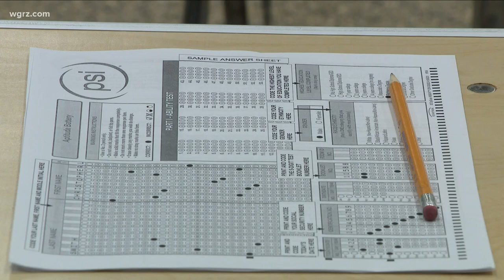Approximately 1,200 people take Buffalo firefighters entry exam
Approximately 1,200 people took the Buffalo firefighters entry exam on Saturday morning.
 Recruitment started in March, and they wanted to make sure it was a diverse group. From the exam, an eligible list will be adopted of candidates to move forward in the process.
"The next part of the process will be the physical ability portion, then several other steps: drug testing and background checks," said G.G. Herndon-Hill, the Buffalo commissioner of human resources. "We're happy to see the people who don't traditionally think about this have come out, and they have come out, as you can see in big numbers."
Added William Renaldo of the Buffalo Fire Department: "All well worth it to become part of the greatest profession in the world, so thank you."
Buffalo firefighters can earn between $44,000 and $78,000 a year, plus benefits.